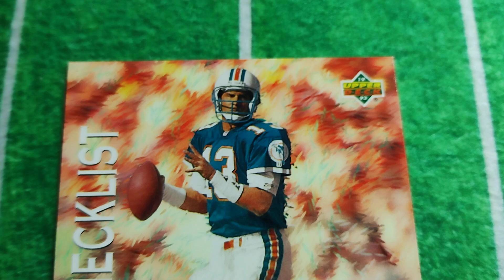1993 Upper Deck #74 Dan Marino TC DELFINES DE MIAMI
1993 Upper Deck #74 Dan Marino TC DELFINES DE MIAMI

E1